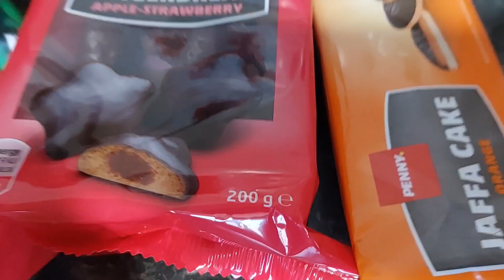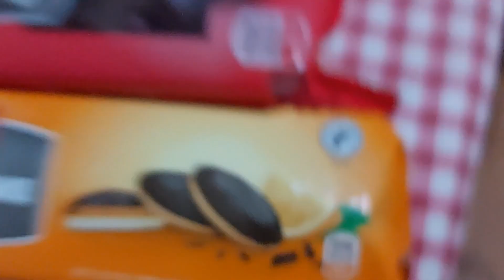SUNT BUCATARUL LUI *REVANSA* MI-A ARUNCAT MANCAREA...😂